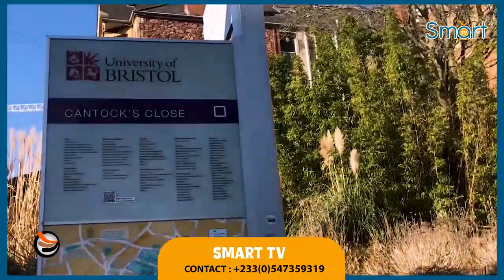Agradaa in a deep mess afta her boys arrested Last Night wit gúns going for Robbery+Agradaa run away